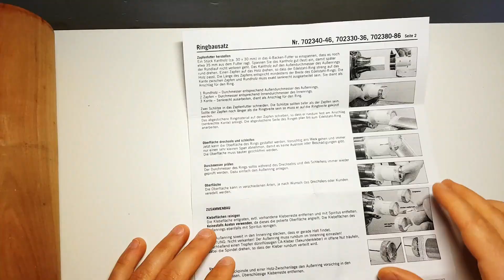Drechseln für Anfänger | Ring drechseln aus Holz und Edelstahl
In nur 3 Minuten zeige ich euch wie man einen Ring aus Holz und Edelstahl herstellen kann.
Das verwendete Holz ist eine Pflaumenart und der Ringbausatz besteht aus chirurgischem Edelstahl.

* Hier findet ihr die Schleifscheibe für HSS Stähle:

Hier eine Übersicht der Werkzeuge, die ich verwende.
Aufgelistet sind die Werkzeuge, die ich erprobt habe und euch empfehlen kann.